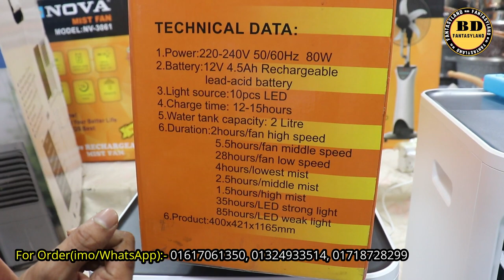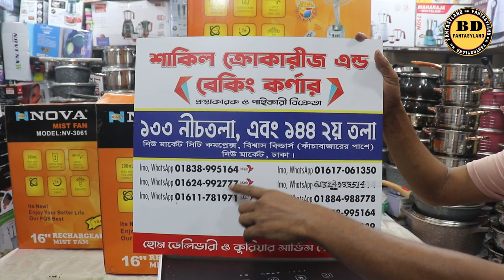🔥১বার চার্জ দিলে টানা ২৪ ঘন্টা চলবে এমন রিচার্জেবল ফ্যান ও গ্রি এয়ার কুলারের দাম জানুন//Fan Price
১বার চার্জ দিলে টানা ২৪ ঘন্টা চলবে এমন রিচার্জেবল ফ্যান ও গ্রি এয়ার কুলারের দাম জানুন//Fan Price

এটা কোন দোকানের নাম্বার নয় 👇👇
মোবাইল: ০১৬৭২২৫৫৩৪২